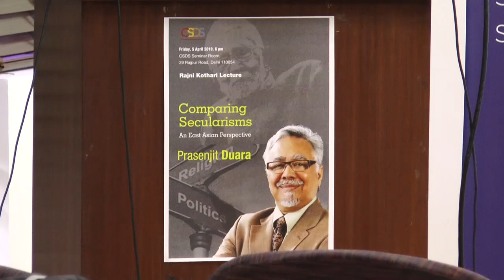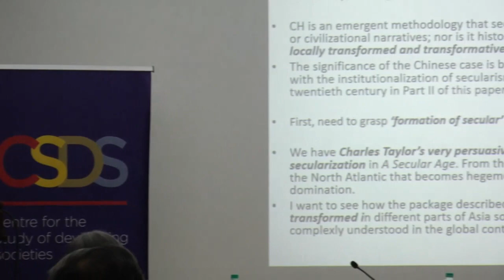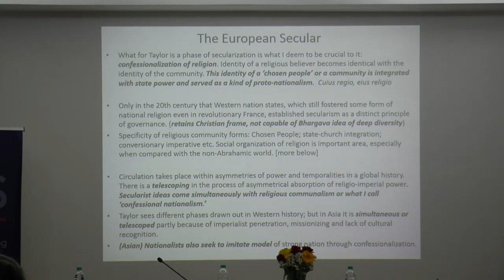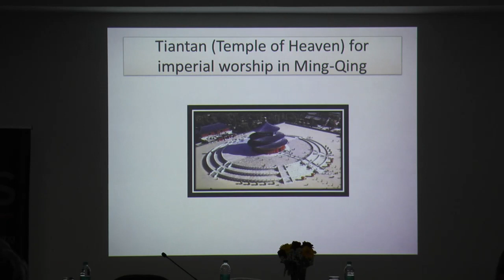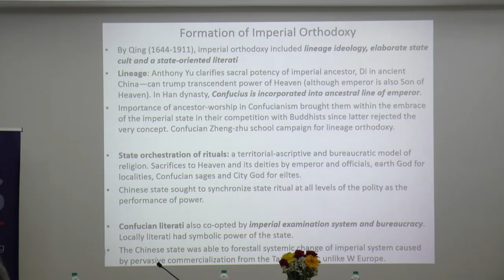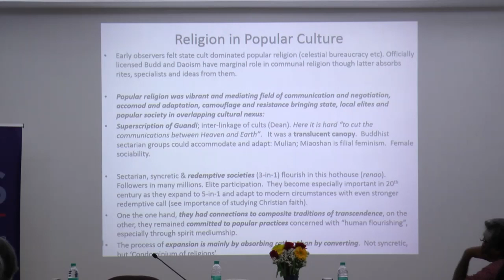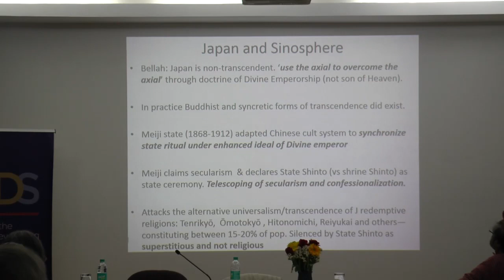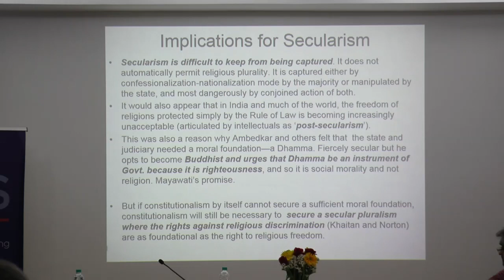Prasenjit Duara at CSDS, Rajni Kothari Lecture 2019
invite you to the Rajni Kothari Lecture

Comparing Secularisms
An East Asian Perspective
by Prasenjit Duara

Rajeev Bhargava will Chair
Friday, 5 April 2019, 6 pm
CSDS Seminar Room,
29 Rajpur Road, Delhi 110054

Rajni Kothari Lectures are instituted in honour of the CSDS Founder Director Professor Rajni Kothari. Earlier speakers in the series include Professors Charles Douglas Lummis, Ramin Jahanbegloo, Sudipta Kaviraj, Gananath Obeyesekere, Rounaq Jahan, Abdellah Hammoudi, Charles Taylor, Arif Dirlik, Shahid Amin, Alfred Stepan, Arindam Chakrabarti, Jayadeva Uyangoda and Mahmood Mamdani.

Secularisms in different societies have been shaped by how religion has evolved in those societies. I develop a comparative frame of reference to discuss the nature of religious accommodation historically in China and Japan as a foil for the classic European model.  What relevance does the former model have for Indian secularism.

Prasenjit Duara is the Oscar Tang Chair of East Asian Studies at Duke University. He also holds the Rajni Kothari Chair in Democracy at CSDS. He was professor and chair of History Department in the University of Chicago and Raffles Professor at the National University of Singapore.  Among his books are Culture, Power and State: Rural N China (Stanford); Rescuing History from the Nation (U Chicago); Sovereignty and Authenticity: Manchukuo and the East Asian Modern (Rowman) and most recently, The Crisis of Global Modernity: Asian Traditions and a Sustainable Future (Cambridge).

Rajeev Bhargava is Professor at the Centre for the Study of Developing Societies.